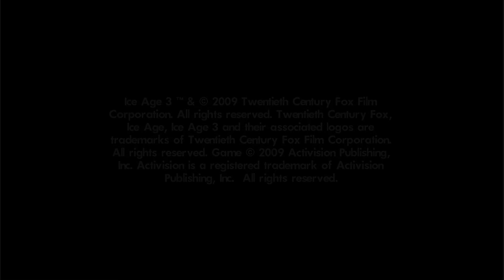Ice Age 3 Dawn of the Dinosaurs PC Walkthrough part 2 - Baby Proofing and The Pursuit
In the next part, Sid tells Peaches about how Manny made the playground for Peaches and of Diego of loosing his edge.

Here I have shown you guys how to catch the gazelle and also get the 3 crystals.